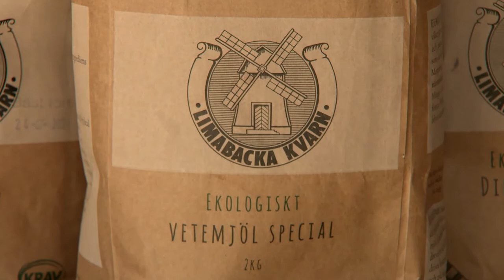Årets företagare Dalsjöfors/Toarpsbygden 2020: La Boulangerie, Intervju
Årets Företagare i Dalsjöfors/Toarpsbygden 2020,
Charlotte Lundgren, La Boulangerie.
Intervju och presentation.